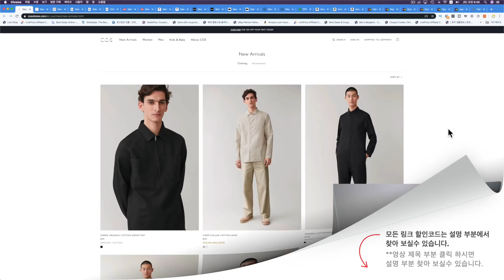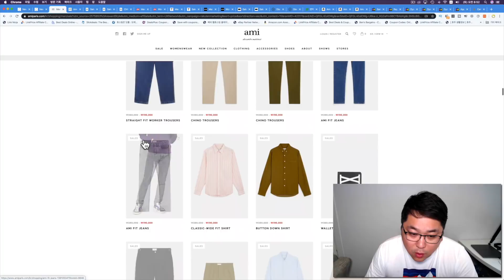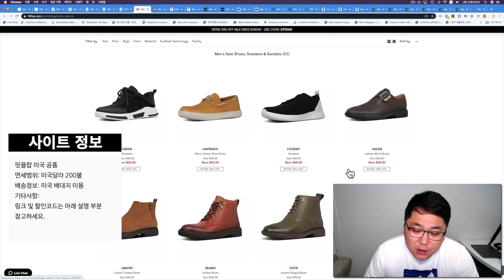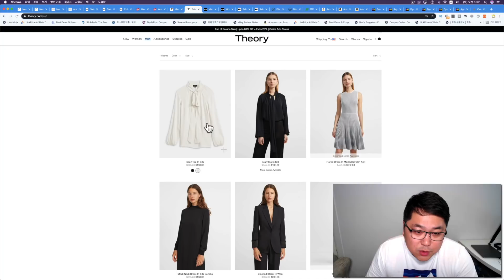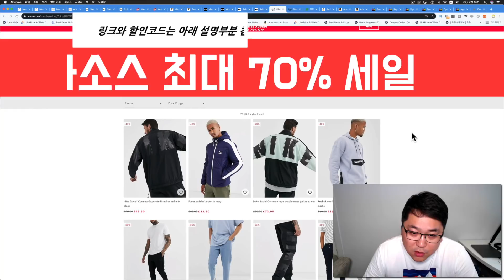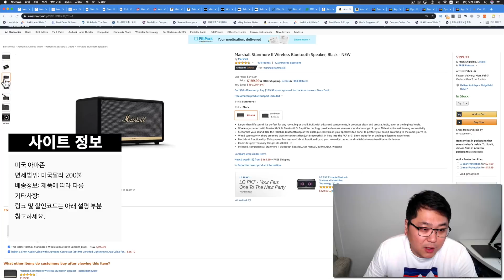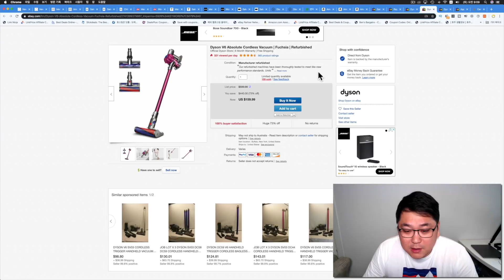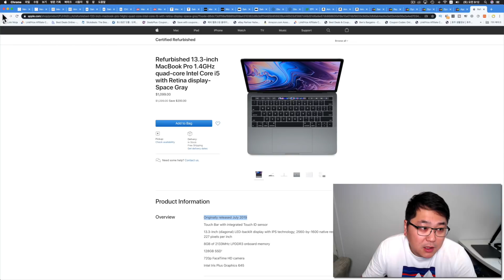직구핫딜 - COS 신상 20% 세일, 아미 50% 세일, 아이패드 7세대, 마샬스탠모어, 다이슨 청소기, 애플 리퍼제품, 아르켓, 핏플랍, 띠어리, 클럽모나코, 아소스, 아이허브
해외직구 세일

COS 독일 공홈 20% 사이트 전체 세일 합니다.

신상 제품 전부 20% 할인 받을수 있습니다.

독일 배송대행지 이용 하셔야 합니다.

아미 공홈 최대 50% 세일 되고 있습니다.

가격 좋고 한국 직배송도 해줍니다.

DHL로 일주일 정도면 받아 보실수 있습니다.

재고 많을때 구경 하세요~

아르켓 세일 제품 추가 20% 세일 됩니다.

마찬가지로 독일 배대지 이용 하셔야 합니다.

가격 아주 저렴합니다. 질좋은 제품 저렴하게 구입하세요.

핏플랍 최대 70% 세일하고있고 추가 10% 세일 됩니다.

배대지 이용 하셔야 되며 200불 안쪽으로 구입 하시면 관부가세 없습니다.

띠어리 최대 60% 세일 + 25% 추가 세일 됩니다.

미국 공홈 이기 때문에 배대지 사용 하셔야 하고 200불 넘지 않게 구입 하시면 됩니다.

클럽모나코 최대 60% + 15% 세일 됩니다.

블랙프라이데이때 난리난 가격과 비슷합니다.

HBX 최대 70% 세일 되고 있습니다.

여러 명품 찾아 보시고 세일 받아서 구입 하실수 있습니다.

아소스 최대 70% 세일 시작했습니다.

여러 스트릿 패션 제품 찾아 보세요.

아이허브 많은 세일 되고 있습니다.

면역 관련된 제품 유산균, 비타민 등등 10% 세일 이미 되고 있고

추가 10% 추천코드 BEJ402  입력 하시면 가격 아주 좋습니다.

애플 아이패드 7세대 블랙프라이데이 가격 250불에 판매 되고 있습니다.

부가세 10% 그리고 배대지 비용 15불 정도 추가 하시면 최종비용!!

애플 아이패드 바로가기

마샬 스탠모어 2 199불에 관부가세 피해서 구입 하실수 있습니다.

배대지 이용 하셔야 합니다.

마샬 스탠모어 2 바로가기

아마존 에코버즈 이어폰 90불에 판매합니다.

보스 노이즈 캔슬링 탑재된 가성비갑 모델!!

아마존 이어폰 바로가기

삼성 55인치 셀러 리퍼 제품입니다.

15% 추가 세일 되서 237불에 구입 하실수 있습니다.

레이밴 선글라스 최대 60^ 세일되서 구입 하실수 있습니다.

대부분의 제품을 100불에 구입 가능합니다.

다이슨 V6 앱솔루트 헤파필터 리퍼 199불에 판매합니다.

다이슨 V6 앱솔로트 헤파필터 빠진 리퍼 제품은 160불에 판매합니다.

다이슨 V10 앱솔루트 리퍼 320불에 판매 되고 있습니다.

애플 에어팟 2세대 셀러 리퍼 제품 97불에 구입 가능합니다.

미국 애플 공홈 리퍼제품 여러개 제품 추가 되었습니다.

다른 나라로 들어가지는 경우라면 맨 아래쪽에 국가 설정 미국으로 설정 하시면 됩니다.

자세한 구입 방법은 아래 링크에서~

감사합니다.